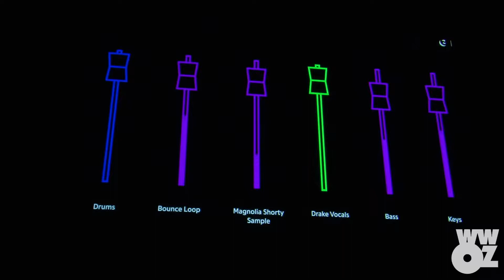Sync Up: Producing a Career in Rap with Blaqnmild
A legend in the New Orleans music scene for his many years of creating the beats on countless bounce and rap records, Blaqnmild (aka Adam Pigott) is now riding high after he co-produced the hits 'In My Feelings' and 'Nice For What' for megastar Drake.  In this rare public interview, Blaq will talk about how he got his start and his career working with artists like Snoop Dogg, Toni Braxton, Big Freedia, Juvenile and many others.

Recorded by WWOZ on Sept 26, 2018 at the New Orleans Jazz and Heritage Center.